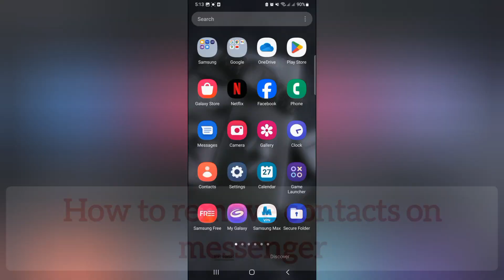how to remove a contact from messenger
How To Remove Contact In Messenger (2023)

In This Video I Will Show You How To Remove Contact In Messenger (2023)

If You Want To remove Contact In Messenger
Keep Watching The Video Till The End . It Is Very Simple and easy process